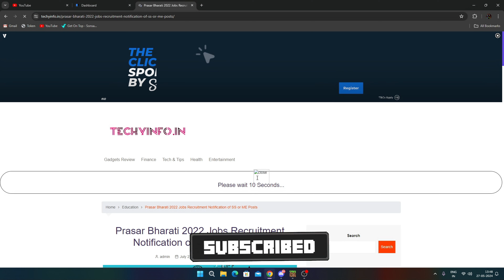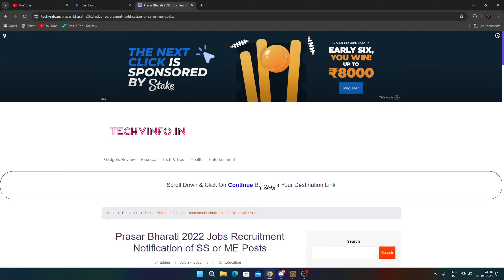Rlcraft mod for Minecraft pe 1.20+ | Mcpe Rlcraft mod 😨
Sayonaraaaa...💕
➥ Search You :-
rl craft mod for mcpe
rlcraft mod for mcpe
rlcraft mod for mcpe 1.20
rlcraft mod for mcpe download android
rlcraft mod for mcpe mediafıre
rl craft mod for mcpe 1.19
rlcraft addon for mcpe
rlcraft mod bedrock edition
best rlcraft mod for mcpe 1.20
best rlcraft mod for mcpe
minecraft bedrock rlcraft mod
rl craft addon for mcpe
rlcraft mod for minecraft pe
rlcraft mod mcpe download
rl craft mcpe 1.20
rl craft mcpe download
rlcraft mod pack mcpe
mod minecraft rlcraft 1.20 mcpe
rlcraft mod minecraft pe
how to use rlcraft mod for mcpe
mcpe rlcraft
mod minecraft pe rlcraft
rlcraft mod for minecraft
minecraft pe rlcraft modpack
rlcraft mod for mcpe 1.20 download
rlcraft mod for minecraft pe 1.19
rlcraft mod for minecraft pocket edition 1.20
rlcraft mod for minecraft pe 1.20
rl craft mod for minecraft pocket edition
rlcraft mod for minecraft pocket edition
rlcraft mod for minecraft pocket edition 1.19
rl craft addon for minecraft pe
minecraft pocket edition rlcraft
minecraft rlcraft mod pocket edition 1.20
rlcraft minecraft pocket edition
Rlcraft download android
Minecraft rlcraft download
Rlcraft download android
Minecraft rlcraft download
Minecraft rlcraft 100 days
rlcraft
100 days
minecraft 100 days
Minecraft rlcraft mod pocket edition
rl craft
rlcraft mcpe
Minecraft pocket edition rlcraft mod download
rlcraft download pojav launcher
rlcraft download in mobile